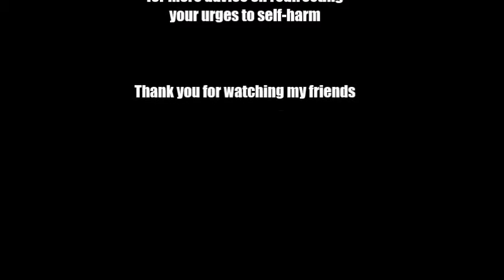Self-harm: 12 ways to redirect your urges (Pt. 1)